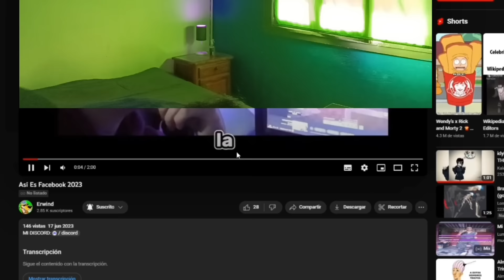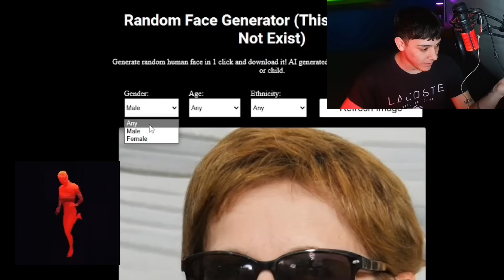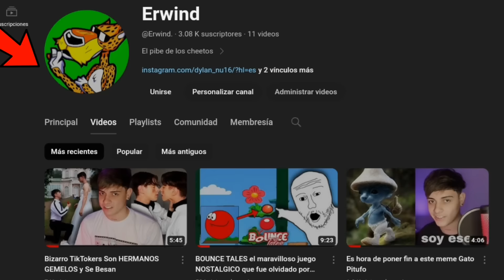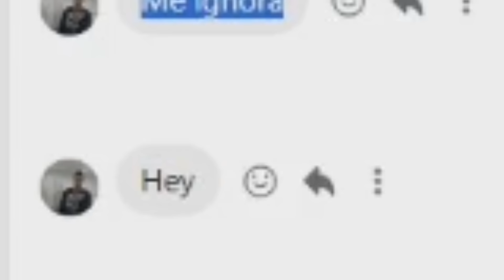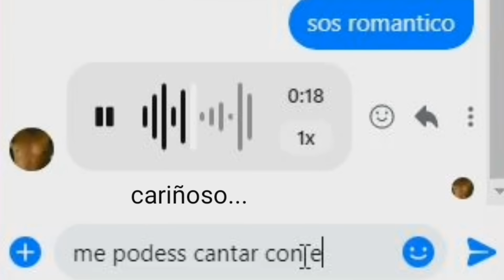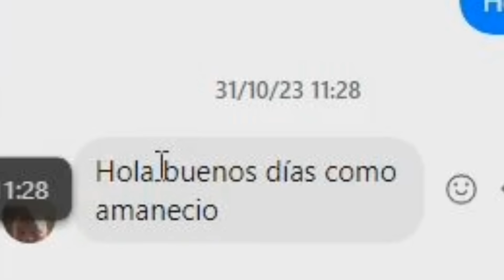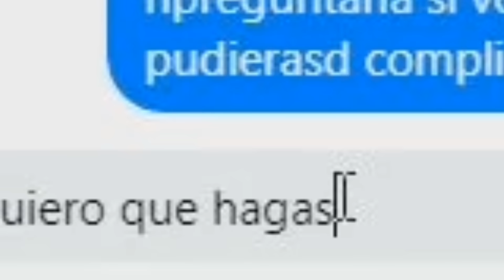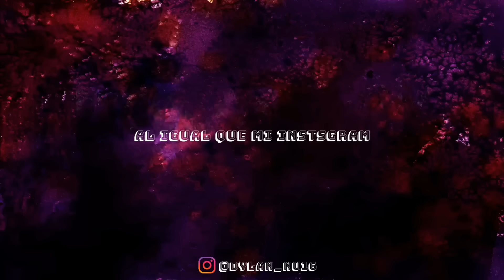Me Hago Pasar por MUJER en FACEBOOK